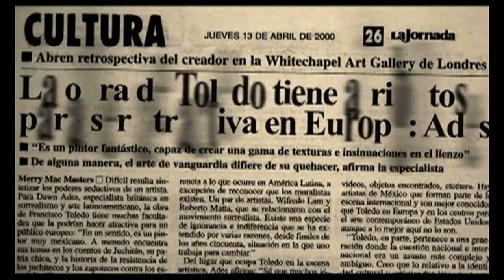El informe Toledo en MX Nuestro Cine | Promo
En el marco del cuarto aniversario luctuoso de Francisco Toledo, MX Nuestro Cine estrena el documental "El informe Toledo", en donde el director Albino Álvarez propone un atractivo recorrido por la vida y obra del artista gráfico y pintor juchiteco de entonces 70 años de edad,

Transmisión: Martes 5 de septiembre, 21:00 h, por MX Nuestro Cine (señal 22.2)